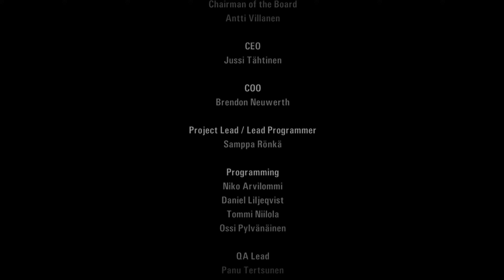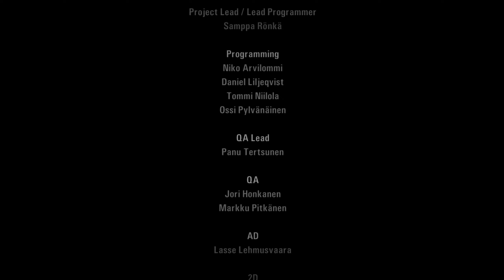Alan Wake - Let's Play Part 20: Departure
If You wanna' show some love, Here's the Content and Caffeine fund!